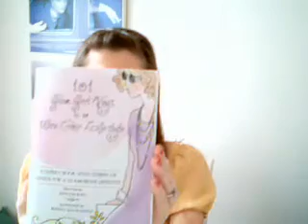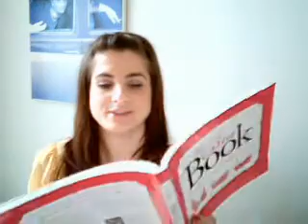How to Find the Right Bra Features "The Bra Book" - Fashion Style Tips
Dawn Del Russo fashion and lifestyle stylist talks about finding the right bra, and getting fitted base on tip #53 from her book "101 Glam Girl Ways to an Ultra Chic Lifestyle". Features "The Bra Book"  Dawn has been seen on Fox 5 NY for her fashion tips and loves answering questions on twitter @dawndelrusso.
Ep.7